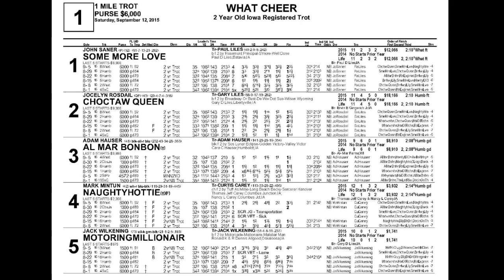September 12 What Cheer Race 1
1 Some More Love
2 Choctaw Queen
3 Al Mar Bonbon
4 Naughtyhottie
5 Motoringmillionair